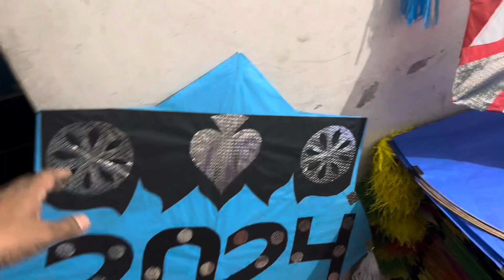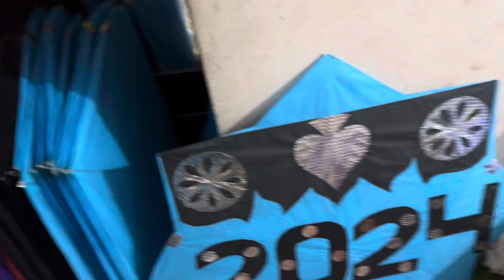Stars valiia kites 6 tawwa guddaa 👌👌👌👌